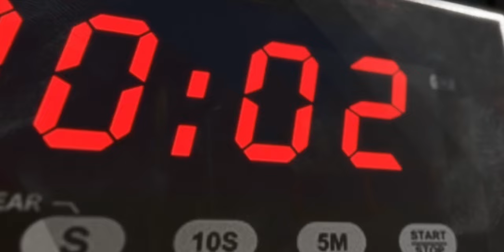Ai Robot Attack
Robot chase short film animation made in Blender by Landon. Actor: Jason